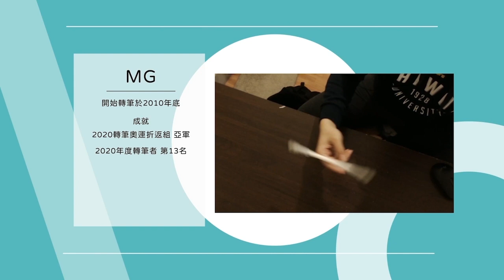「學習天才」森川葵寫輪眼發威，拷貝達人轉筆訣竅大公開｜TWPS臺灣轉筆官方教學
森川葵又又又來挑戰達人了

00:00 開頭動畫
00:12 導師簡介
00:22 影片介紹
00:55 招式介紹
03:14 結尾

《其他資訊》
臺灣轉筆論壇 Taiwanese Pen Spinning Forum（TWPS）

《背景音樂》
MBB - Breeze/fantastic